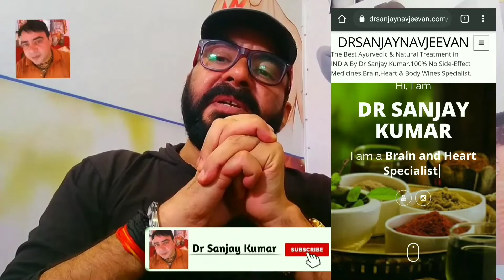Half Brain Dead Problem : आधे दिमाग का मर जाना | Aadhe Dimag Ka Mar Jaane Ka ilaj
Hello Kaise Hai Aap !!
In this Video, I am Sharing about Half Brain Dead Problem giving you a great way it's a home remedy to you and we honour to give you Half Brain Problem a best Brain Treatment To You